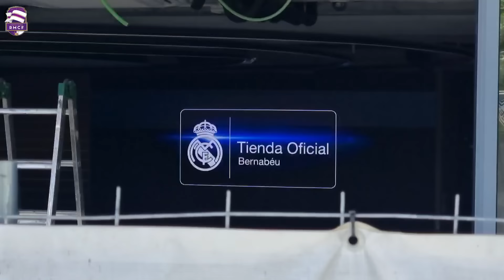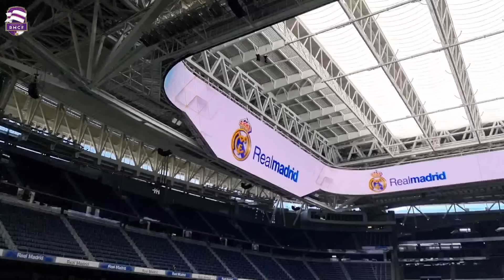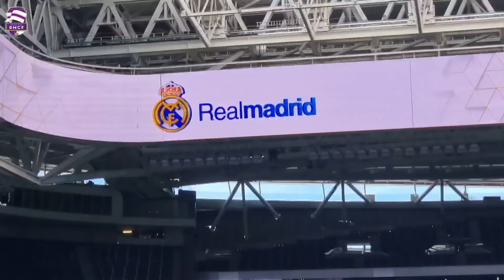💥 ÚLTIMAS NOTICIAS ⚠️OBRAS del SANTIAGO BERNABÉU [3 Mayo 2024]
CAPÍTULOS:
Exterior del Santiago Bernabéu 00:00
Interior del Santiago Bernabéu 09:32
Limpieza de fachada 26:12